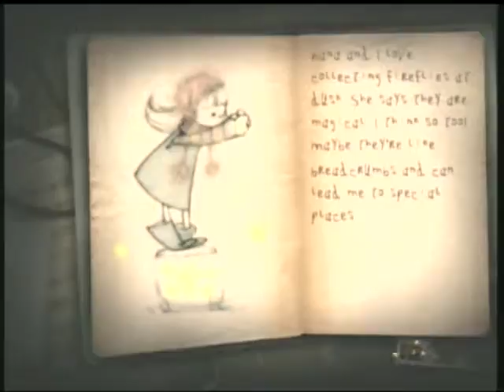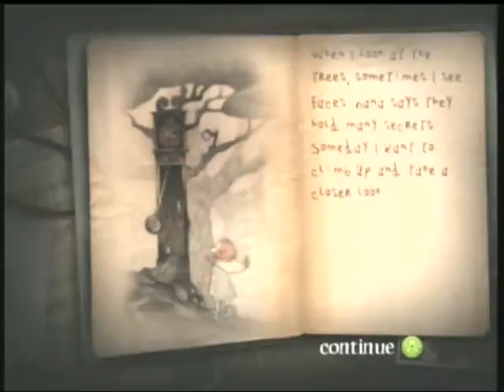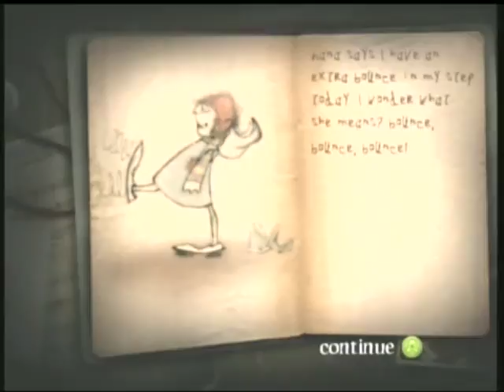Lucidity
XBLA gets a strange new puzzle platformer this week.  Lucidity derives it's name from the lucid dreams your character has that make up the levels of this game.  I didn't really like it at first, but as I played it, I found myself strangely attracted to the gameplay.